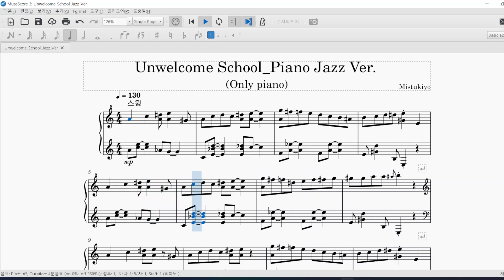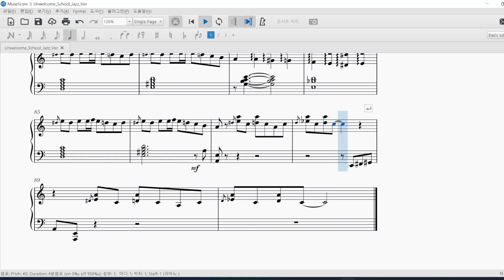Mistukiyo-Unwelcome School Jazz Piano Solo Copy (Musescore 3)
Blue Archive Mitsukiyo - Unwelcome School Jazz Ver. (only piano)